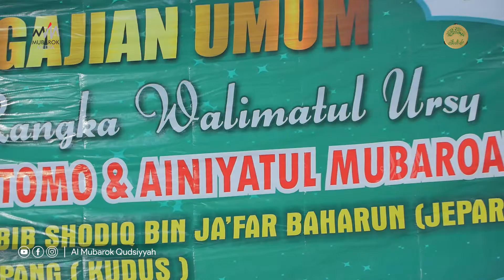MEDLEY SHOLAWAT HABIB SHODIQ BAHARUN | AL MUBAROK QUDSIYYAH | LIVE KETANJUNG KARANGANYAR DEMAK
MAULID TASYAKURAN WALIMATUL URS SLAMET BUDI UTOMO & AINIYATUL MUBAROAH | KETANJUNG KARANGANYAR DEMAK

Bersama :
Habib Shodiq Baharun
Ust. H. Ashfal Maula
Al Mubarok Qudsiyyah

Supported by :
NK Audio